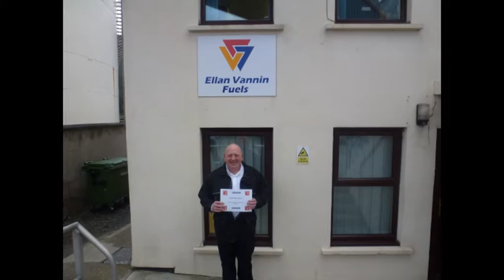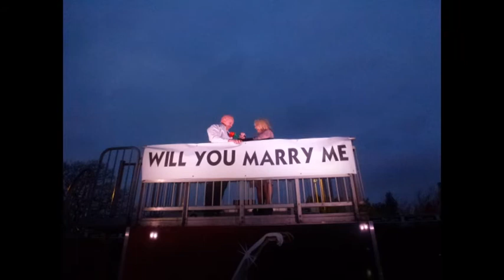2012 3FM I WILL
Allison proposed to Graham on top of the Isle of Man TT podium earlier this year after winning a 3FM competition where the lucky winner got to propose to her man in the mannor of her choosing.